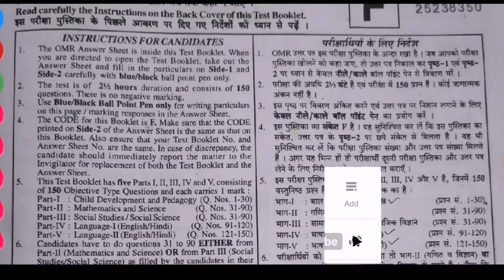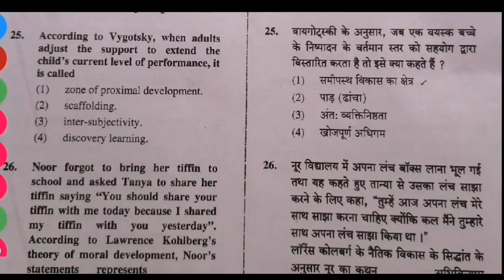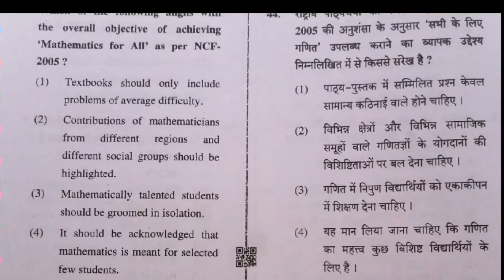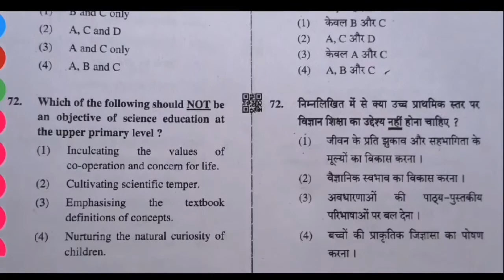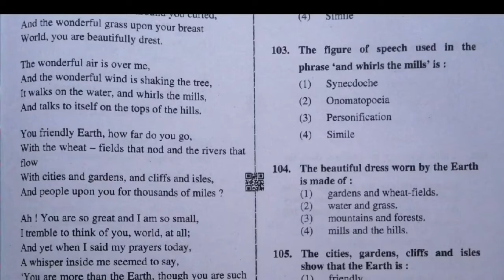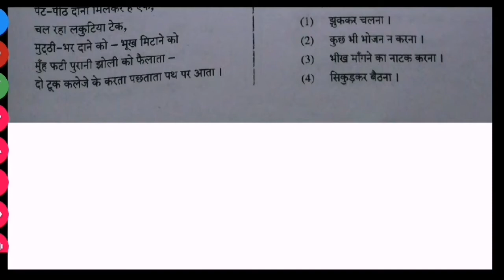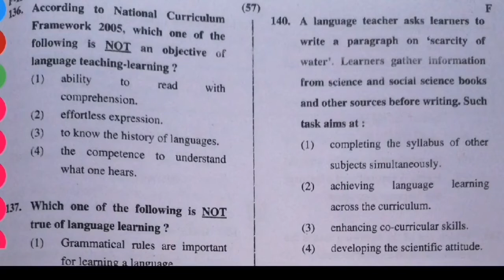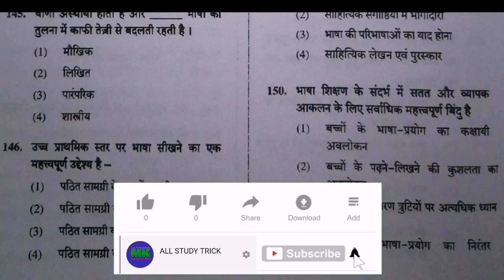Ctet paper 2 solved questions paper||Ctet previous year 2019 december paper 2 solved||Answerkey2019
🥇🥇🥇 Welcome Friends 🥇🥇🥇
               🏆ALL STUDY TRICK 🏆

This is my educational youtube channel. I Am always upload educational information.. For examples CTET PREVIOUS YEAR PAPER solutions, syllabus PDF, SSC CGL PAPER SOLUTIONS, SYLLABUS PDF ETC.

MORE LINK HERE.
1.Ctet paper 1 previous year 2019 solutions and pdf.

2.Most popular Temple in uttarakhand..

More search.
1.ctet paper 2 solved question papers

2.ctet paper 2 solved question papers december
   2019

3.ctet paper 2 solved question papers 2019

4.ctet paper 2 language 2 hindi

5.ctet paper 2 social science

6.ctet paper 2 science

7.ctet paper 2 syllabus

8.ctet paper 2 social science classes

9.ctet paper 2 maths

10.ctet paper 2 preparation

11.ctet paper 2 answer key 2019

12.ctet paper 2 answer key 2018

13.ctet paper 2 answer key 2019 social science

14.ctet paper 2 answer key dec 2019

16.ctet paper 2 answer key

17.ctet paper 2 answer key july 2019

18.ctet paper 2 answer key dec 2018

19.ctet paper 2 answer key 2018 pdf

20.ctet paper 2 science answer key july 2019

21.ctet paper 2 sst answer key december 2019

22.ctet paper 2 solution 2019

23.ctet paper 2 solution dec 2019

24.ctet paper 2 solution

25.ctet paper 2 maths solution 2019

26.ctet paper 2 maths solution 8 dec 2019

27.ctet paper 2 science solution 2019.

28.ctet paper 2 maths solution 2011.

29.ctet paper 2 maths solution 2018.

30.ctet paper 2 maths solution 2017.

31.ctet feb 2016 paper 2 solution.